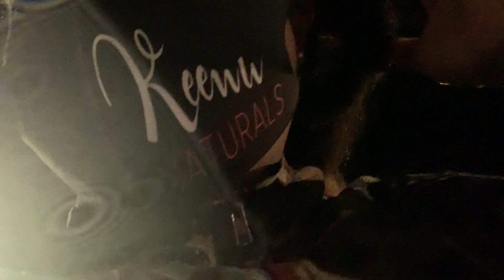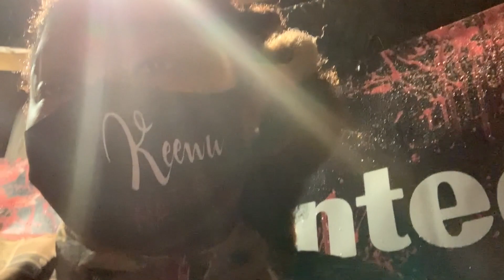VLOG- Haunted House, go with us through the whole thing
I make vlogs, hair tutorials, and inspirational videos. I am a mother of two amazing children, Riley and Zuri. I also own a natural hair product brand, Keenu Naturals. I would love for you to join me on my journey.

In this video, we take my son to a haunted house. It's his first time going and we were super excited. Also, let me know what you and your family are doing during this fall season.